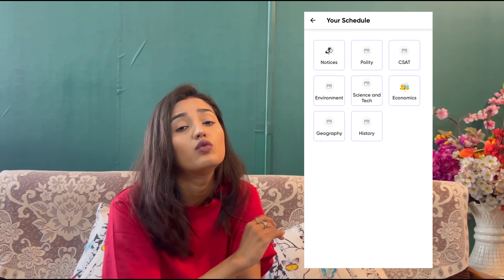'E' option hata diya gaya hai? Ab aap apna centre khud select kar paynge | Biggest change in BPSC ✌️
and

Check out the biggest change that has happened in the BPSC.. watch the full informative video and share your comments below

Star lights